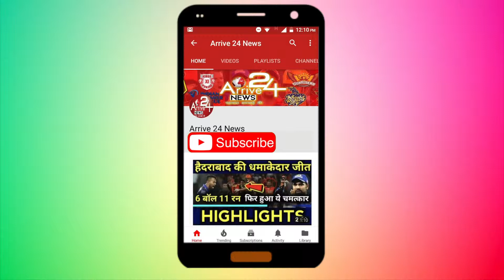IPL 2018 || तेज गेंदबाज बनना चाहते थे मयंक मार्कंडे, कोच की एक सलाह ने रातों-रात बना दिया सुपरस्टार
मुंबई इंडियंस की आईपीएल 2018 में शुरुआत बेहद खराब रही। उसे अपने पहले दो मुकाबलों में चेन्नई सुपरकिंग्स और सनराइजर्स हैदराबाद से शिकस्त झेलनी पड़ी। हालांकि, टीम के लिए सबसे बड़ी ताकत युवा लेग स्पिनर मयंक मार्कंडे का प्रदर्शन रही, जिन्होंने पहले मैच में एमएस धोनी का विकेट लिया। धोनी को आउट करने के बाद मार्कंडे रातों-रात सुपरस्टार बन गए।
यही नहीं, मार्कंडे ने सनराइजर्स हैदराबाद के खिलाफ अपना प्रदर्शन अधिक सुधारा और चार ओवर में 23 रन देकर चार विकेट चटकाए। इसमें शिखर धवन जैसा धाकड़ नाम शामिल रहा।

मुंबई इंडियंस के युवा लेग स्पिनर की एक रोचक कहानी जानने को मिली है। वह तेज गेंदबाज बनना चाहते थे। दरअसल, मुंबई इंडियंस ने अपने आधिकारिक ट्विटर अकाउंट पर एक वीडियो पोस्ट किया है, जिसमें युवा गेंदबाज के माता-पिता और कोच ने उनकी सफलता की कहानी बताई है।

मार्कंडे की मां संतोष शर्मा ने कहा, 'शुरू से ही क्रिकेट में ही उसका दिल लगता था। बचपन से बड़ा होने पर उसे क्रिकेट ही खेलना पसंद था। वह (मयंक) हमेशा से सिर्फ और सिर्फ क्रिकेट खेलना पसंद करता है। उसने बचपन में ही गेंद और बल्ला पकड़ा और फिर कभी किसी और खेल को खेलना पसंद नहीं किया। वह घर, छत, मोहल्ले और मैदान में भी क्रिकेट ही खेलता था।'